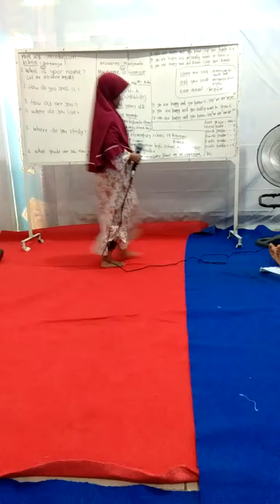RAMADAN CLASS 2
17 May 2019 at YP. CIPTA MANDIRI ENGLISH COURSE Simboro Mamuju West-Sulawesi Province,Indonesia